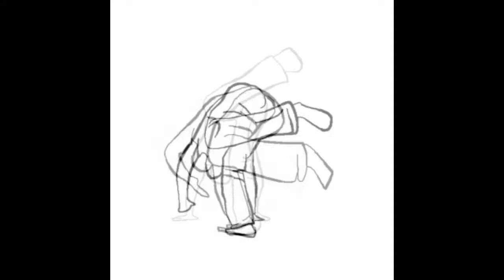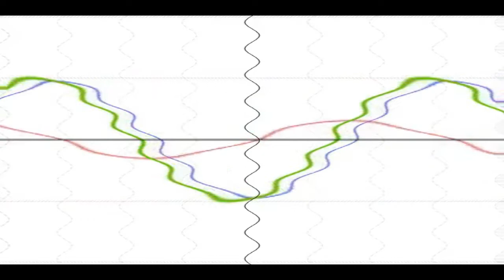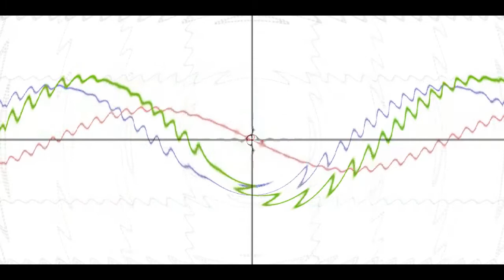Yumade vs Magus - Champagne with feta (Creamcrop records Denmark)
Original track from a techno psy trance collaboration between Yumade from France and Magus from Greece. Recorded in Arhus, Denmark in the Creamcrop Records studio.

Various ‎– Yumade vs Magus EP
Label: Creamcrop Records ‎– CCEP06
Format: Vinyl, 12", EP
Country: Denmark
Released: 2000
Genre: Electronic
Style: Psy-Trance, Progressive Trance